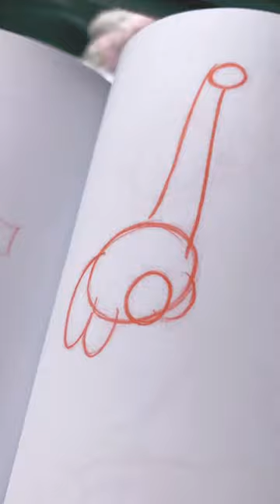How to draw a giraffe 🦒